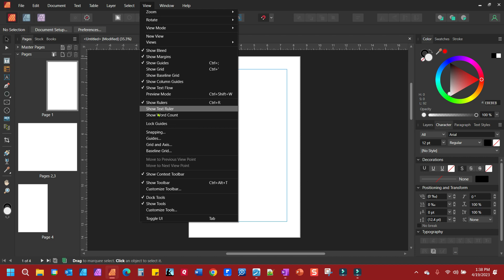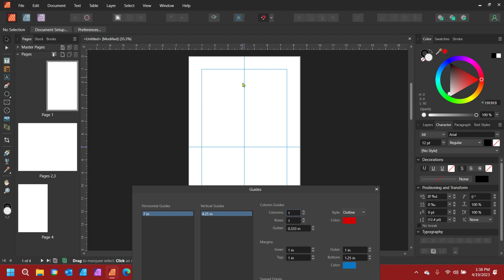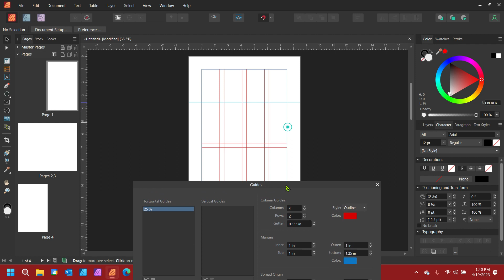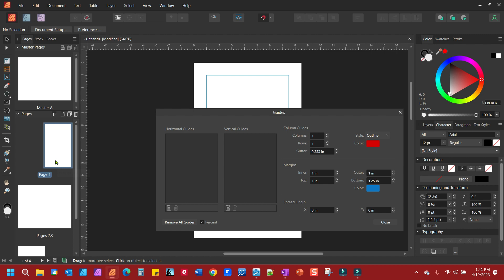How to Use Guides in Affinity Publisher V2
This video tutorial will demonstrate how to use guides in Affinity Publisher.

Affinity Publisher, InDesign, Adobe InDesign, Tutorial